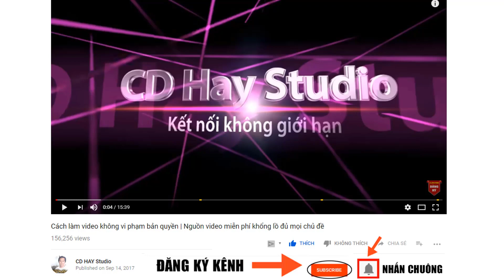Mẹo Tăng View Youtube Nhanh Nhờ Cách Đặt Tiêu Đề Cho Video Này